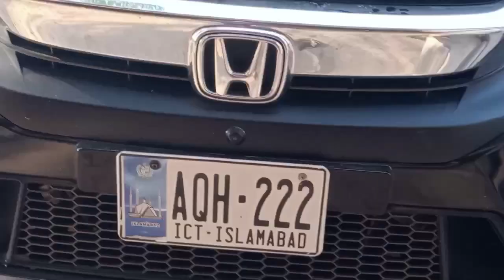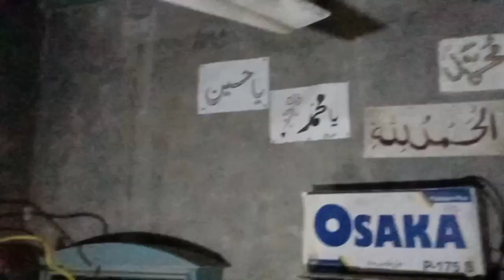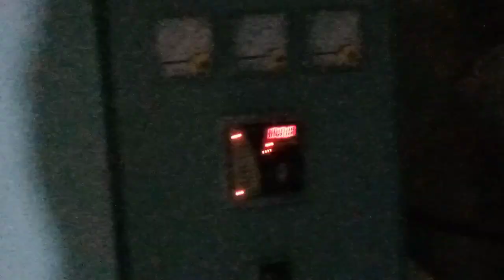Sale for car 2024 model 75 lakh , jiss bhi ko chii coument kaji GA . Baki love you all spotar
sabcribe to my YouTube channel Saadi Baloch ۔ saadi Baloch #chai